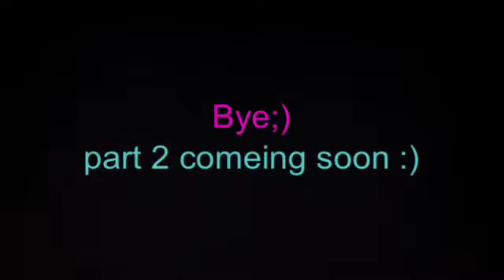Lean on For my youtube besties part 1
PART 2 IS COMEING SOON ! READ COMMENTS
Fan video of "Lean On (feat. MØ & DJ Snake)" by Major Lazer.